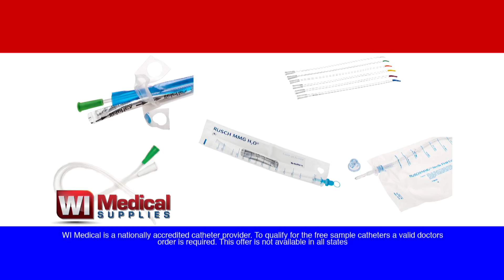SB5830H WI Medical Catheter Final